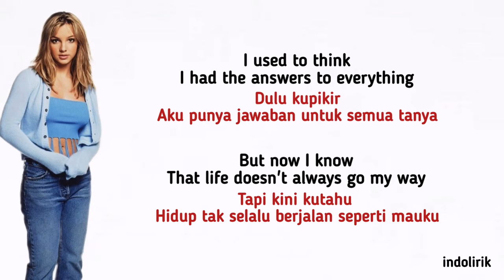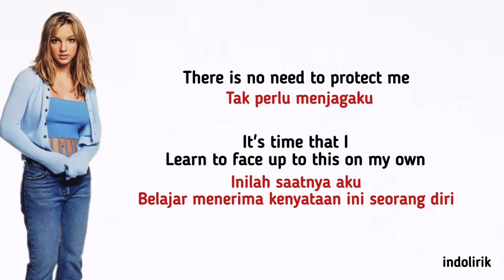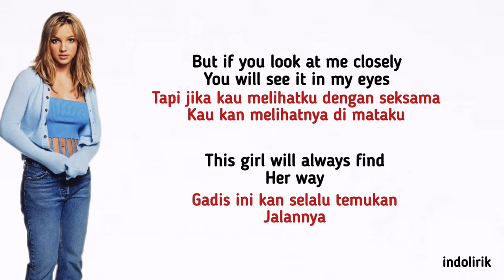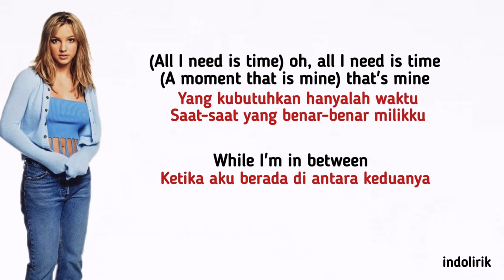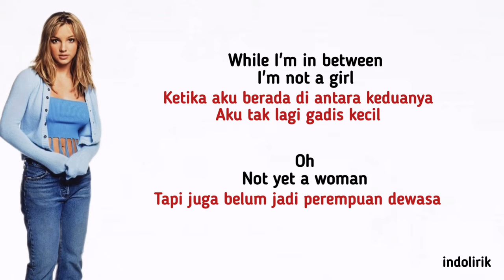Britney Spears - I'm Not A Girl, Not Yet A Woman | Lirik Terjemahan